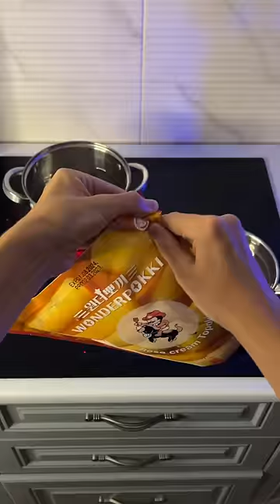tteokbokki and ramen cooking 😋 | I’m a bad chief I know 😂